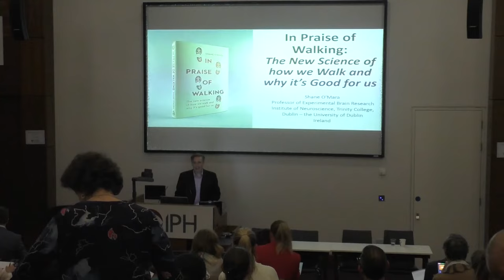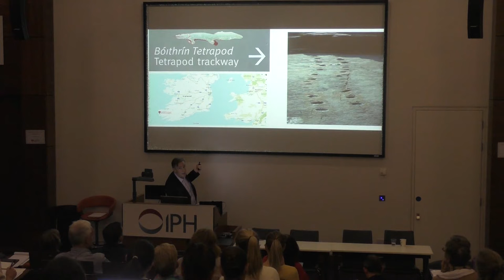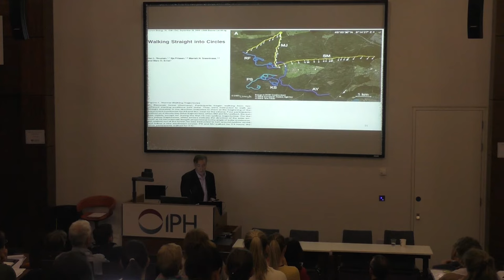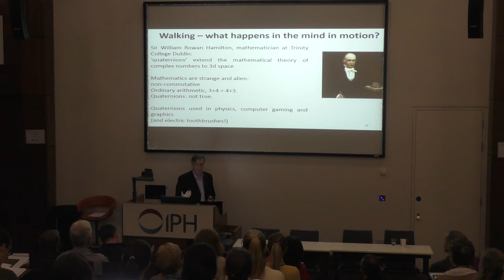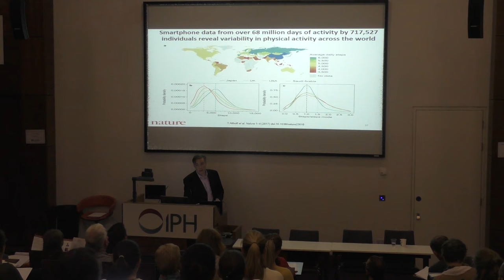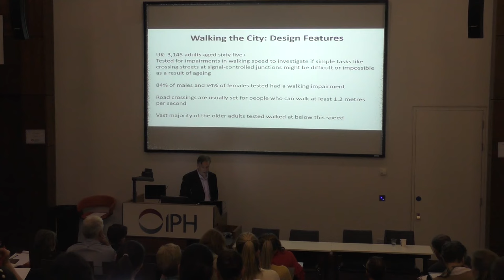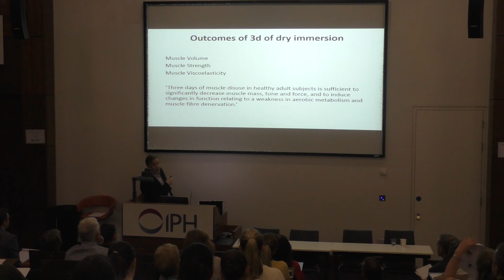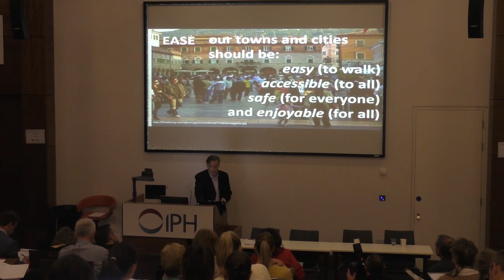Prof Shane O’Mara, Trinity College Dublin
In Praise of Walking: The New Science of how we Walk and why it’s Good for us